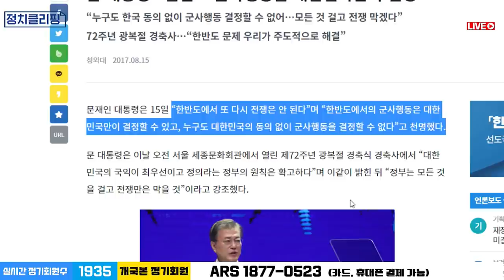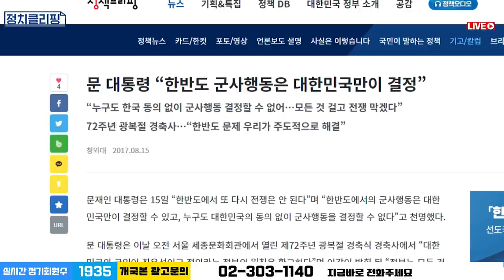문재인 대통령 2017년 한반도 전쟁막았다.